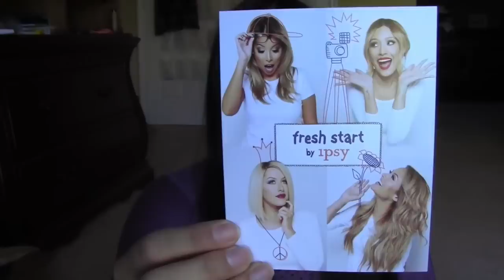Ipsy January 2015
IPSY ($10) Worth over $35
What did you get in your Ipsy bag?